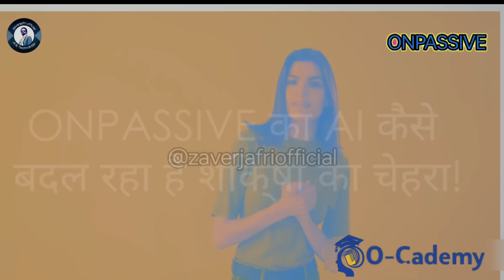ONPASSIVE || O Cademy ...Smart Education with AI . शिक्षा के क्षेत्र में क्रांति लाएगा ..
ONPASSIVE का AI शिक्षा में क्रांति ला रहा है! यह वीडियो दिखाएगा कि कैसे ONPASSIVE का AI शिक्षा को मजेदार और आसान बनाता है, छात्रों की जरूरतों को समझ कर एक पर्सनलाइज्ड और इंटरेस्टिंग लर्निंग अनुभव प्रदान करता है। जानिए कैसे AI ट्यूटर्स 24/7 उपलब्ध होते हैं, कैसे वे बच्चों को उनके दृष्टिगत और श्रवण चुनौतियों के बावजूद सहायता करते हैं, और कैसे AI टूल्स जैसे ऑडियोबुक्स और ब्रेल रीडर्स शिक्षा को सभी के लिए सुलभ बनाते हैं। देखिए कैसे AI कंटेंट को इंटरैक्टिव और मजेदार बनाता है, और कैसे यह टीचर्स के बर्डन को कम करके उन्हें बच्चों की व्यक्तिगत जरूरतों पर ध्यान केंद्रित करने में मदद करता है।